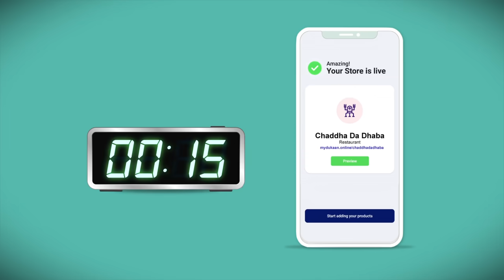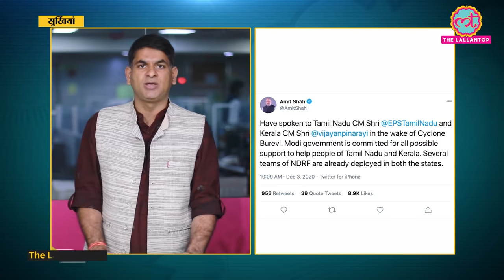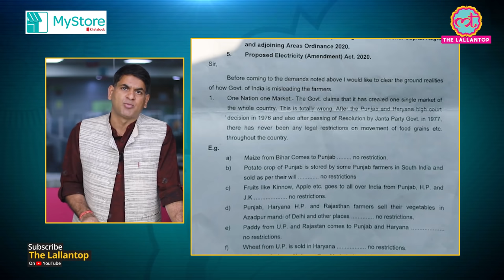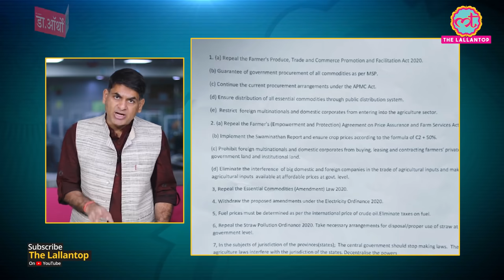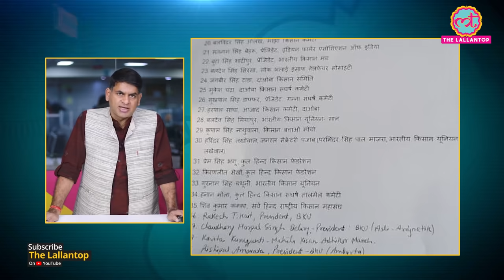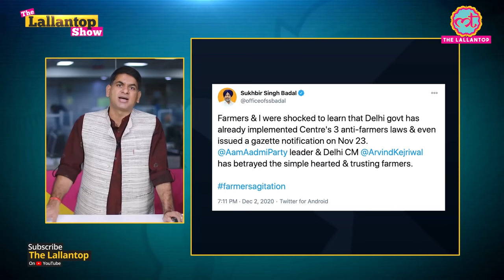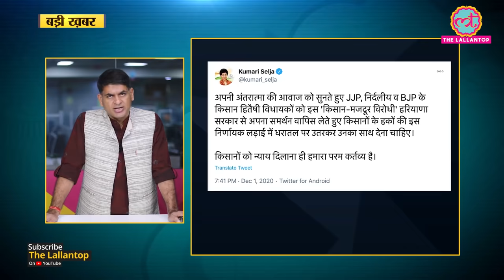Modi Government से meeting में Kisan Union के नेताओं ने 'सरकारी' खाना खाने से इनकार क्यों किया?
Download the mystorehub app now and take your store online in just 15seconds . Mystore ab har store online

The Lallantop Show, 3 December 2020:

Even as farmer protests in the Capital continue to swell Modi Government tried to firefight the movement in a second meeting. Representatives of Farmer Unions sat across Union Minister for Agriculture Narendra Singh Tomar, Union Minister for Finance & Railways Piyush Goyal and bureaucrats from Krishi Bhawan. Tomar assured the farmers that their concerns will be dealt with but the Unions are in no mood to hault or cancel the protest as demanded by the Narendra Modi Government. Saurabh Dwivedi discusses what was achieved in the meeting.

Edited By: Rakesh/Maneesh